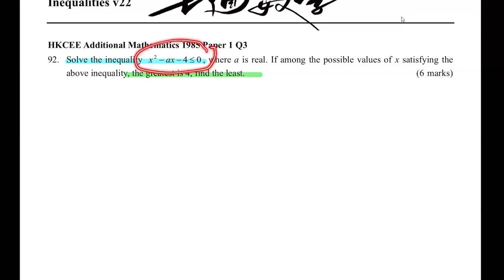HKCEE AMaths 1985 Paper 1 Q3 Inequalities